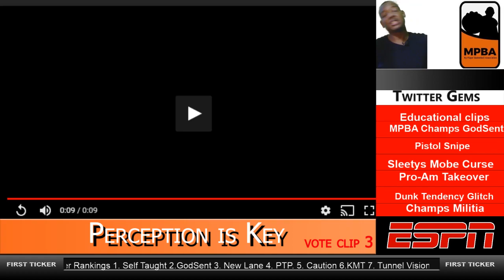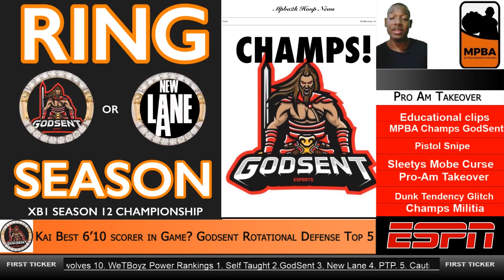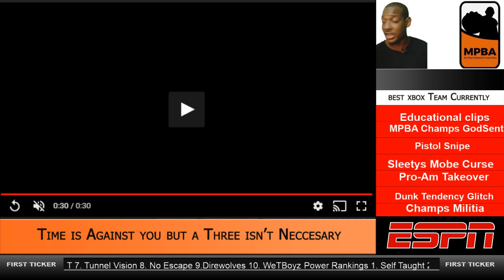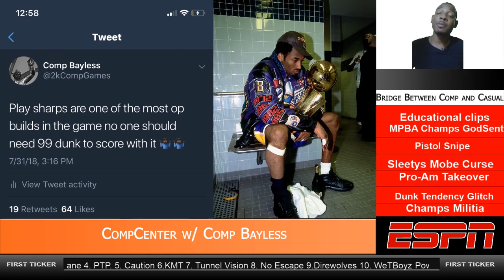COMPCENTER: Are Stage Park Players Running Pro-AM in 2k19? NBA 2k Comp Games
NBA’s new professional esports league starts in May and will run until August. Featuring 17 franchises - including the Golden State Warriors and the Cleveland Cavaliers - the search has been on to find the world’s top NBA 2K players.
In January the qualifying process started before the second stage of try-outs were held last month. A total of 102 players will now go forward to the NBA 2K League draft day on 4 April in The Hulu Theatre at Madison Square Garden in New York.

NBA 2K League managing director Brendan Donohue said: “The NBA 2K League Draft is going to be incredible as we watch dreams become reality for our players.

“We cannot wait to introduce the world to the first-ever NBA 2K League professionals and, most importantly, we are eager for our players to meet their teams and team-mates for the first time. This will be a milestone moment for our league.”

After the conclusion of the trials and combine, the top 102 gamers were being contacted by the league offering them a spot for the 2018 season. According to the NBA 2K League website, all players have to successfully complete a background check and meet all other eligibility requirements.
If a player chooses not to accept the league’s offer, does not pass the background check, or does not meet all other eligibility requirements, the league will make an offer to another eligible candidate from the top 250.
First NBA 2K League Draft Lottery is held
The first NBA 2K League Draft Lottery has taken place and Mavs Gaming will get the No.1 overall pick in the draft on 4 April.
“We are very much looking forward to putting together the best possible team and organisation for the first game in May,” said Mark Cuban, owner of Mavs Gaming and the Dallas Mavericks. “We think the NBA 2K League is going to have an incredible first season.”
NBA 2K League draft order (first round)
Mavs Gaming
Celtics Crossover Gaming
Jazz Gaming
Kings Guard Gaming
Pistons GT
Blazer5 Gaming
Heat Check Gaming
Magic Gaming
Knicks Gaming
Bucks Gaming
Raptors Uprising GC
Wizards District Gaming
Pacers Gaming
76ers GC
Grizz Gaming
Cavs Legion GC
Warriors Gaming Squad
How the NBA 2K League draft works
According to an NBA statement, here’s how the draft works:
The team with the first overall pick (Mavs Gaming) will have the last pick of the second round, the first pick of the third round and so on. The team with the 17th and last pick of the first round will have the first pick of the second round and the last pick of the third round.
the 102 players available in the draft will have been selected by the league following an extensive tryout process that began in January.
they’ll train every day to prepare for the NBA 2K League’s first season, in which they’ll compete for their share of a $1 million prize pool.
Silver said he expects that all 30 NBA franchises will field esports teams by the third year of the gaming league — another sign that the NBA and Take-Two are in this for the long haul. But that’s a long way off.

The rubber will meet the road when regular-season competition in the NBA 2K League begins.

NBA 2K eLeague, centered around Take-Two's "NBA 2K" franchise, will launch in 2018 and represents the gamemaker's first major push into the world of competitive gaming. Teams in the league will be operated by each of the NBA's 30 franchises and will follow a tournament format similar to the NBA — meaning a regular season, a bracketed playoff, then a championship match.

"We believe we have a unique opportunity to develop something truly special for our fans and the young and growing eSports community," said Silver.
The NBA 2K League Qualifier will take place in January and will be the first step towards getting an invitation to our second stage of tryouts in February. The first stage of qualifying for the NBA 2K League will take place from January 1-31, 2018. The January qualifying stage is open to anyone around the world who has a copy of NBA 2K18 (PlayStation 4 or Xbox One) and is 18 or older. Players can compete as a walk-on, part of a team or a combination of both. After that, all players who won 50 games during January’s NBA 2K League Qualifier will move on to the combine. The NBA 2K League Combine is the second phase of qualifying for the NBA 2K League. It will run from February 2 – February 21, 2018.
NOTE: PlayStation 4 and Xbox One are the only eligible platforms for the league. PC, Xbox 360, and PlayStation 3 are not eligible platform.
The inaugural season tips off in May 2018 and will run through August 2018. Prior to the season beginning, there will be tryouts in February and a draft in March.
Each NBA 2K League team will feature players competing as unique characters in 5v5 gameplay.